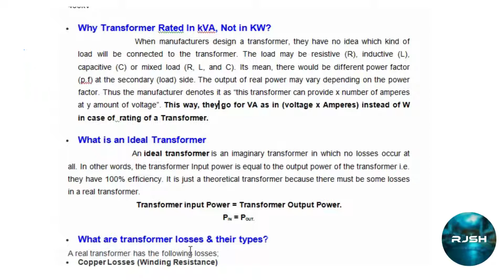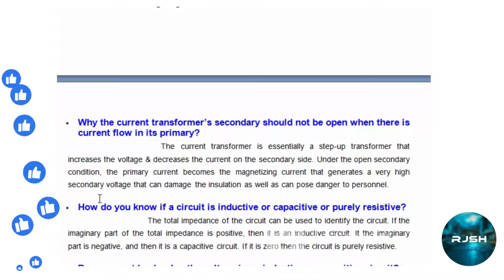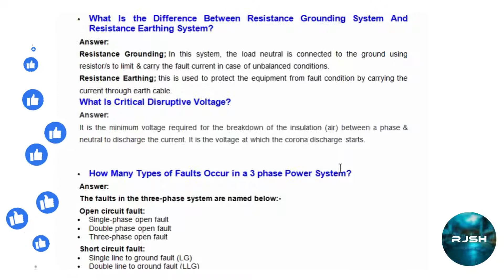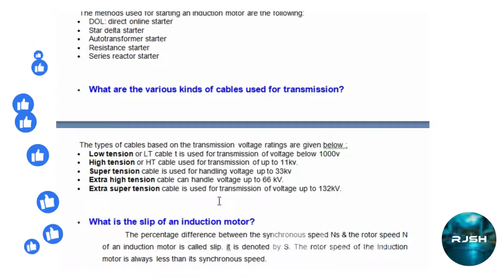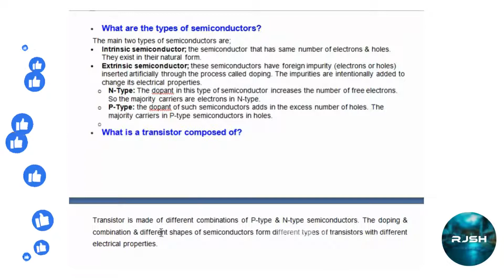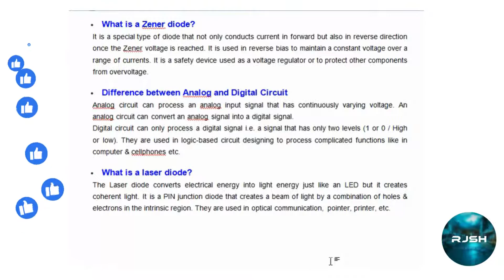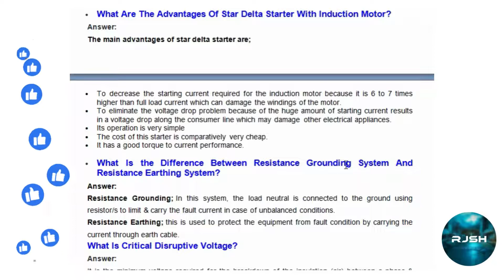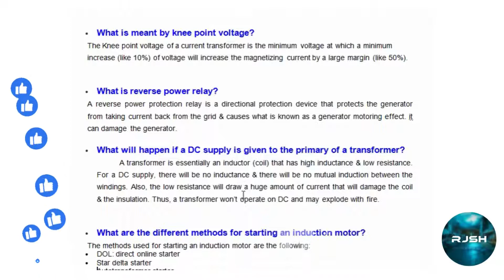Electrical Interview Important Question & Answers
electrical Q&A